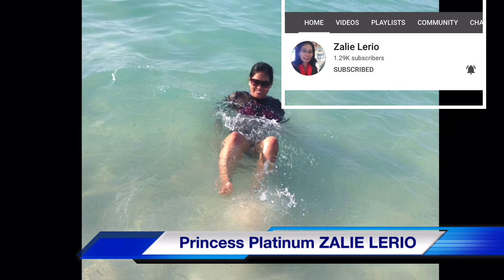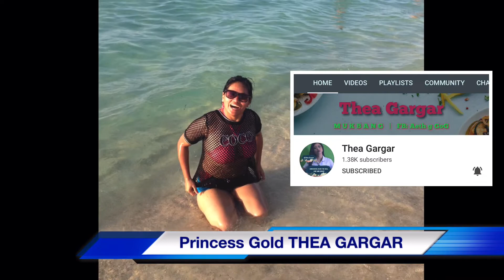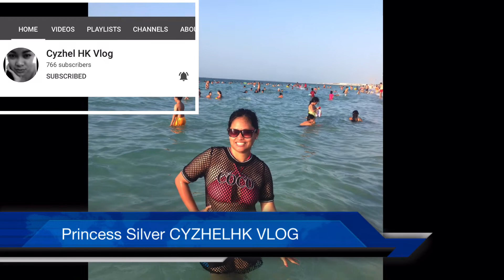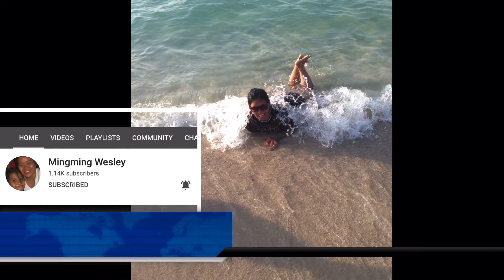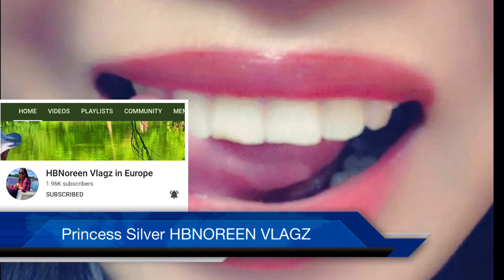TWO PIECE CHALLENGE ACCEPTED || MEMBERS